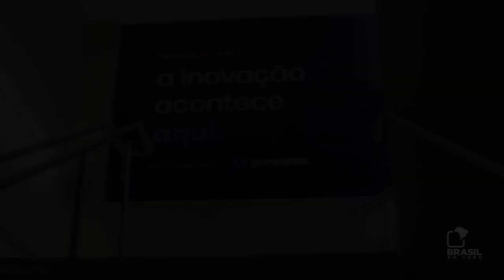Participação Constru_i | BRASIL AO CUBO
Na Brasil ao Cubo a inovação e progresso constante são alguns dos nossos princípios mais fortes, por isso, nosso time teve a honra de participar no evento constru_i.

Em sua primeira edição, o evento teve como objetivo ser uma imersão focada na construção civil, feito de especialistas para gestores que buscam inovar e conhecer novas tecnologias.

Nele também tivemos a oportunidade de participar e conversar sobre as nossas soluções construtivas ágeis!

Assista ao vídeo completo para ver mais sobre esse incrível evento.

Somos uma construtora brasileira que atua em todas as regiões do país, focada em quatro segmentos: Industrial, Residencial, Hospitalar e Edifícios.

O que os quatro segmentos têm em comum?
Utilizamos diversas técnicas construtivas sob um mesmo DNA: Soluções Construtivas Ágeis.

Para cada projeto, a melhor solução. Temos reconhecida atuação em otimização de projetos, por meio do conceito pre-construction, através do nosso núcleo técnico com mais de 100 engenheiros e arquitetos que atuam no dimensionamento, compatibilização, detalhamento e planejamento de obras – que tem como premissa a velocidade na execução – para desenvolver e executar as mais distintas obras, de indústrias a hospitais, de residências a edifícios, todas projetadas, compatibilizadas, planejadas e executadas da infraestrutura ao acabamento final, graças a um time de mais de 1.000 colaboradores, que atuam em cada canto do nosso país.